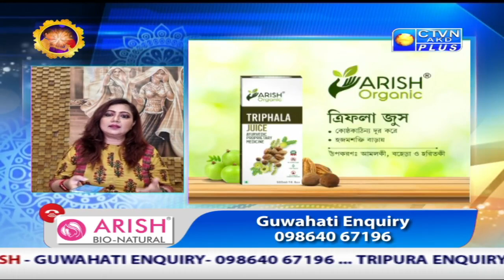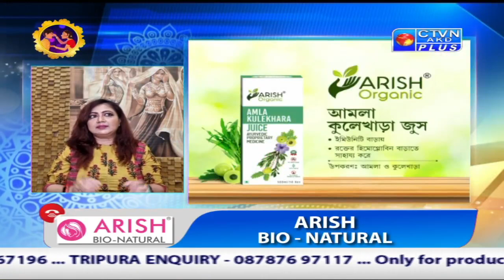ARISH BIO NATURALS CTVN_06_11_2021 - 04:30 PM